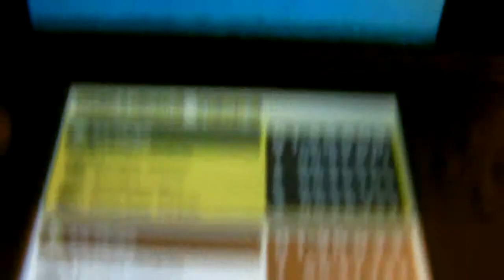[MK7] - Time Trial - Neo Bowser City (glitch) - 1:29.609 by Hugo | ウゴκα |TOP 10 WW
very bad lap 3, i can sub perhaps.